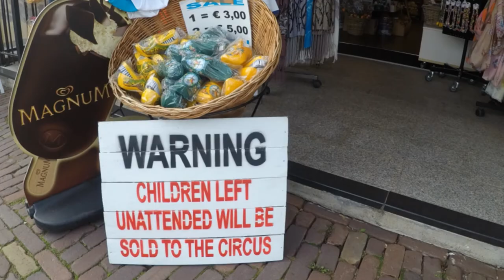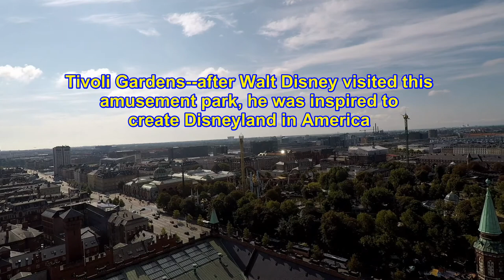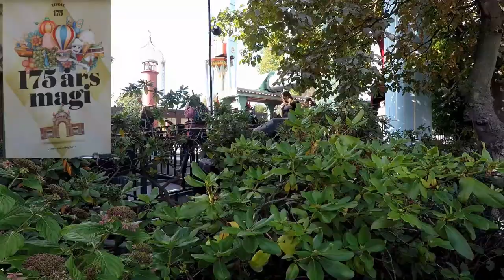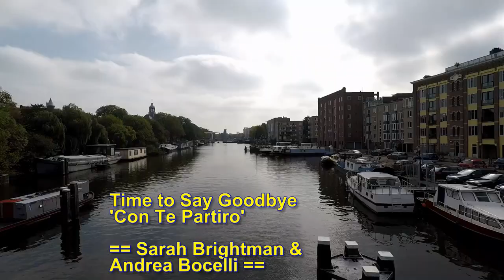Cruise of the Baltic cruise on Holland-America vessel for 14 days plus many shore excursions.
Cruise of the Baltic on the MV Konigsdam (Holland America) for 14 days plus extra sightseeing in Amsterdam. Enjoy memorable music and hi-def video. Ports visited: Amersterdam, Copenhagen, Warnemunde and Berlin, Helsinki, St Petersburg, Tallinn, Stockholm, Kiel (Hamburg), Aarhus. This is not a boring home movie.